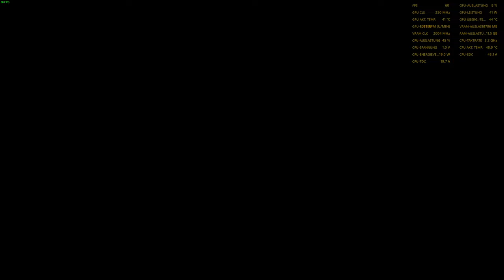Modern Warfare 2: Story- Mac Gyver als Soap